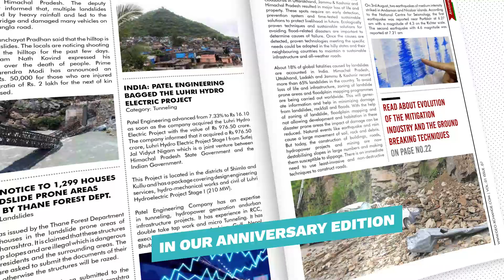Anniversary Issue | GeoXchnge | 2021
Time flies! It’s been a year already and we would like to thank all of you for making Geoxchange magazine a success.   Revel in the magnanimity of India’s biggest projects as we bring you all the information you need in our anniversary edition.